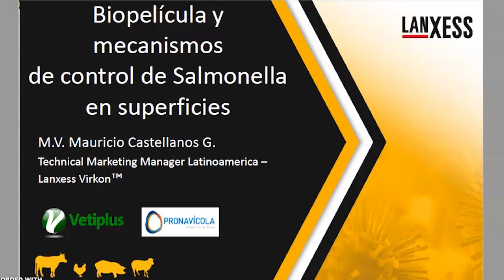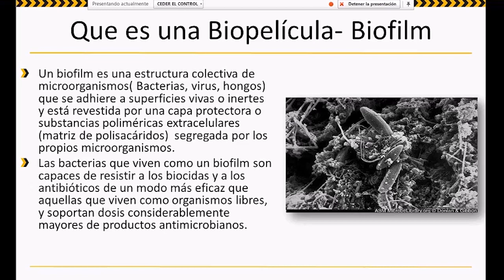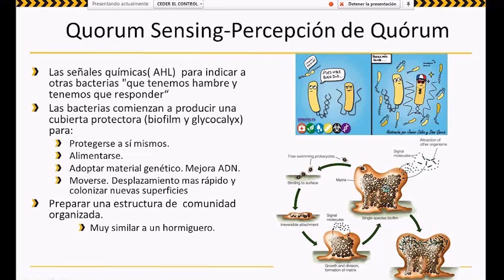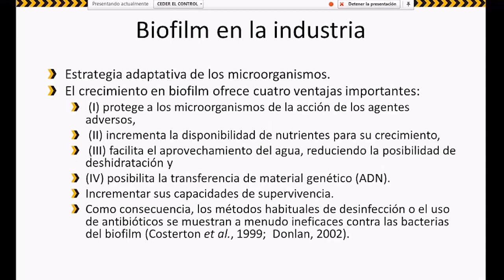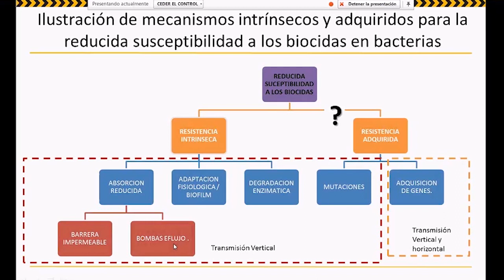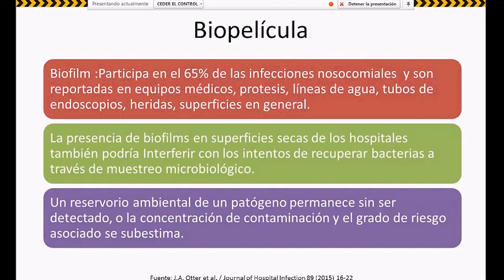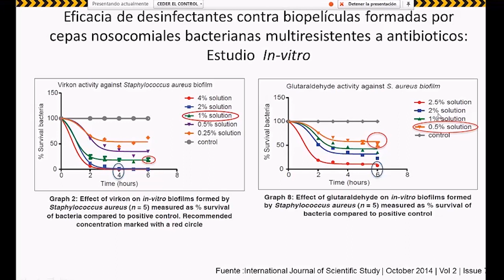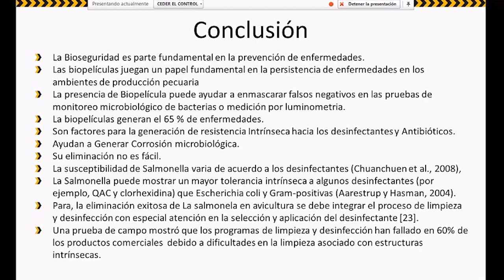Webinar #43 Biopelícula y mecanismos de control de Salmonella en superficies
Conferencista: Dr Maurico Castellanos Gomez
Cargo : Gerente marketing técnico desinfección para Latinoamérica
Empresa : Lanxess

La Biopelícula y su colaboración  en la permanencia constante de enfermedades y el rol que está jugando en la resistencia hacia los desinfectantes y antibióticos y cómo lograr su eliminación de una manera más efectiva.